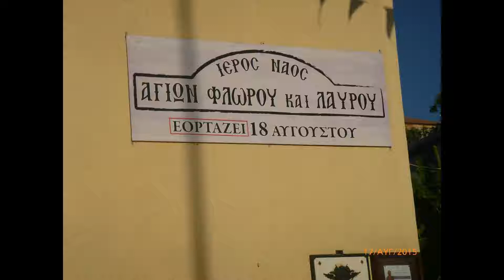ΑΓΙΟΙ ΦΛΩΡΟΣ ΚΑΙ ΛΑΥΡΟΣ 18 ΑΥΓΟΥΣΤΟΥ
Γιορτάζουν Σήμερα 18 Αυγούστου, Άγιοι Φλώρος και Λαύρος
Όλοι οι Άγιοι του Θεού και Πνευματικοί, να σας Φωτίζουν και να σας Καθοδηγούν στην Επίγεια Ζωή σας..